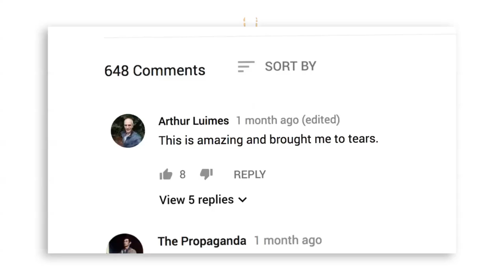Men and women after metoo, a new conversation?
Earlier this summer, a film featuring women apologising for how they had treated men went viral online. The Rebel Wisdom film looking at the process of making the film, and the reactions it created: 'The female shadow?'' is

The film's creator, Dr Hanna Milling called for a new dialogue between men and women. In this experimental film, two women - Hanna and author Ilan Stefani ('What the brothel taught me about life') sit down with two men, Rebel Wisdom founders David Fuller and Rafia Morgan to attempt a new form of conversation.

This is part of a series, 'Men and Women After Metoo', which includes an exclusive interview with Warren Farrell

Rebel Wisdom is a new media platform asking the biggest questions

We also run events for men and women to experience directly what we discuss in our films

To see more great films, and to help us make more, please consider becoming a Patron